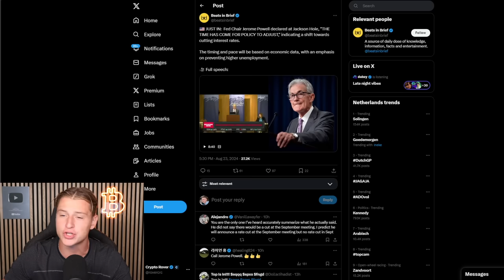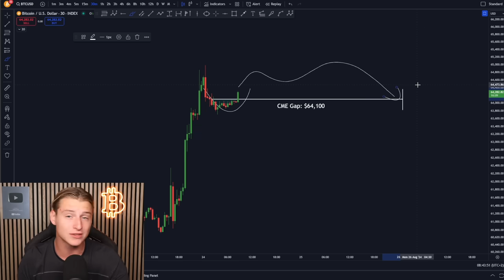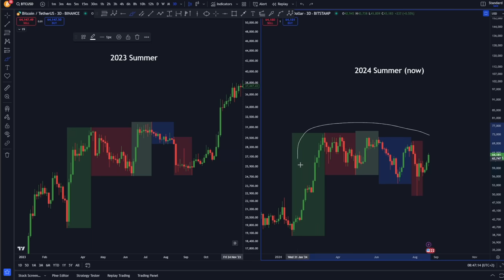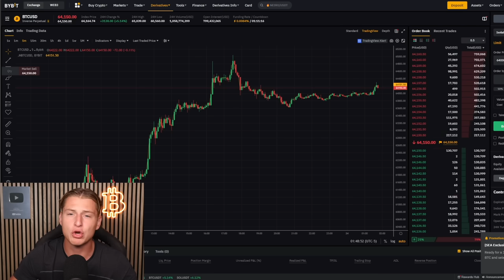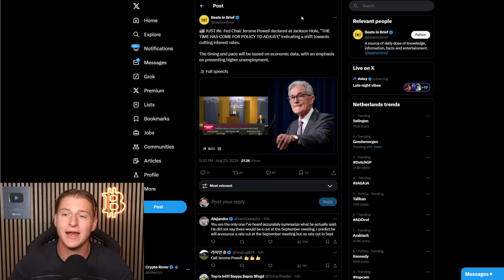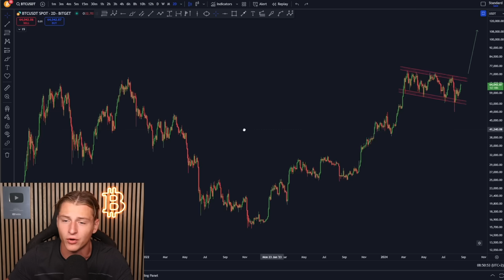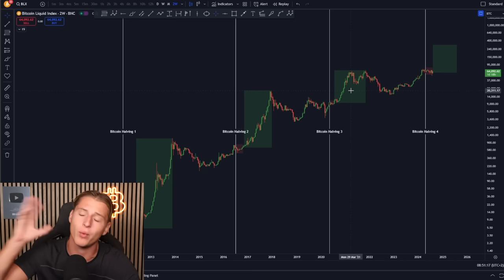THIS IS WHY BITCOIN IS PUMPING!!! *huge*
1. High Risk: Bitcoin trading is very risky, with 80% of traders losing money. It is advised primarily for experienced traders.
2. Disclosure: I own a diverse cryptocurrency portfolio for transparency.
3. No Professional Advice: Opinions expressed are personal and not from a licensed financial advisor. Investing in cryptocurrencies involves a high risk of loss.
4. Public Information: The information presented is publicly sourced and reflects personal viewpoints. Viewers should conduct their own research before making decisions.